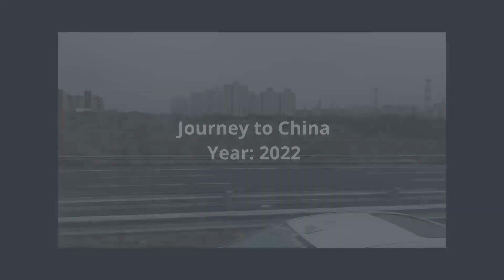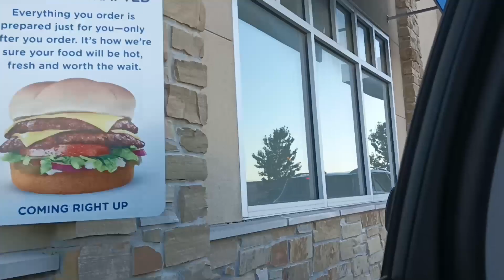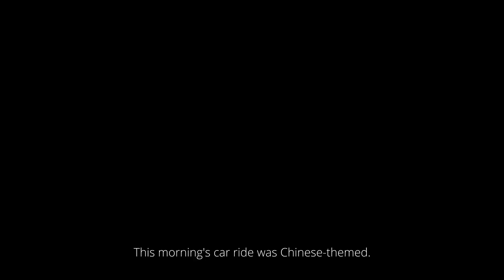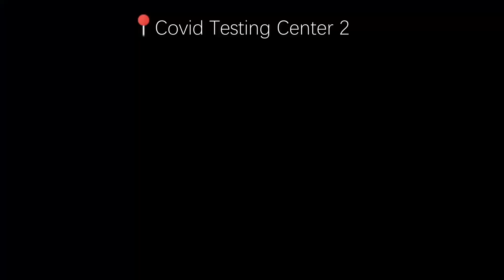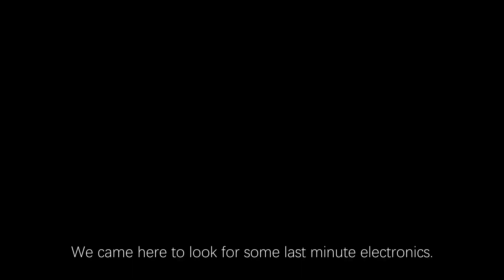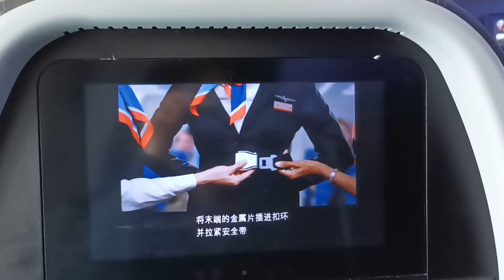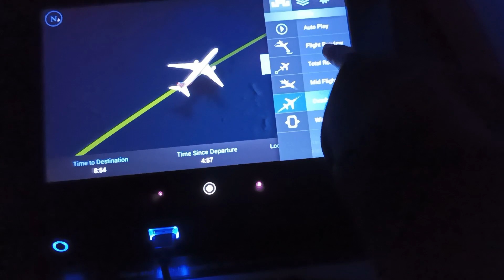Journey to Beijing Series Ep. 1 | Getting to China First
Traveling to Beijing is hard in the year 2022.

xo,
river

Beach Bummer - No Vacation
Gucci Gucci - burbank

pronouns? she/her

tldr: This video blog is meant to be a space for me to document and reflect on my experience traveling in China to explore my ABC roots and how my life changes as a STEM student from the exposure of the social sciences. I understand that I am one of a very limited number of foreigners in China currently. I hope that my documentation can bring informational value to even just one viewer.

These videos do not represent my political or public opinions.